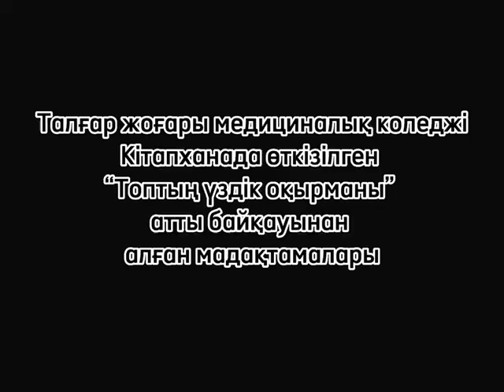Топтың үздік оқырманы